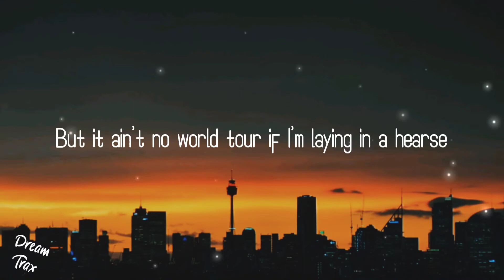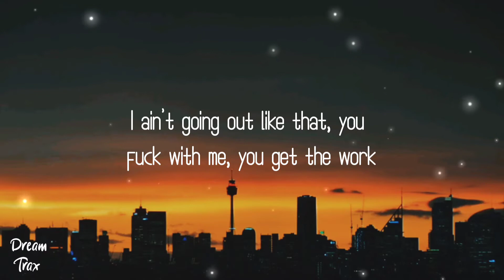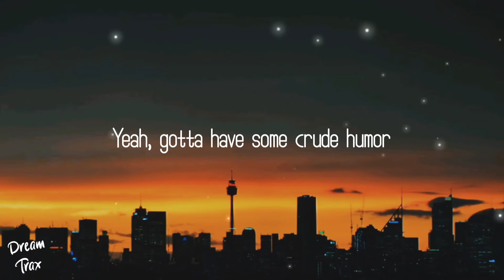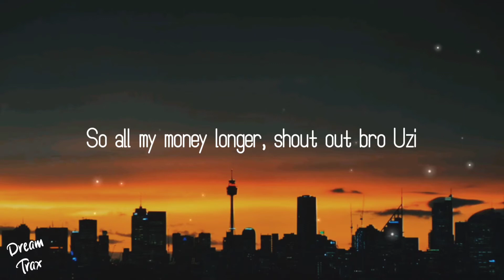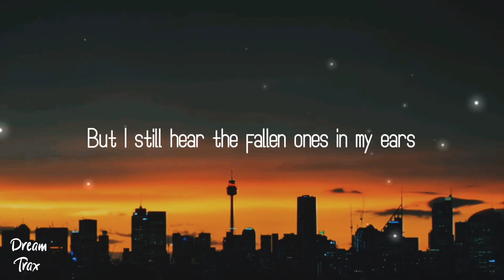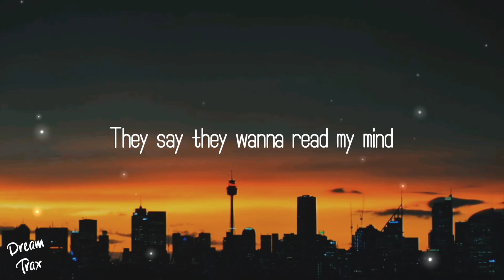Rich And Blind (Lyrics) - Juice WRLD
Tribute to Juice WRLD 🥺♥️.

•Song Lyrics🎵:

Fine (Daytrip took it to ten)

Say they wanna read my mind
They really wanna read my mind
Telling you right now, all you'll find
Is a lost soul, rich and blind
They say they wanna read my mind
Do you really wanna read my mind?
I promise, all that you will find

I know I have a purpose, but I don't see the purpose
They tell me the death of me gon' be the Perkys
I know they lace pills, I bought them on purpose
Life's unreal and death's uncertain
It's funny how the blessed ones had the most curses
Heart falling to the floor if we lose another person
Take three more, I swear it's worth it
But it ain't no world tour if I'm laying in a hearse
I remember losing little bro, he laying in the dirt
Now I'm bound to drop a tear or two on every single verse
Good terms, bad terms, when they die, it's the worst
Sometimes when I'm high, I feel high in reverse
I ain't going out like that, you fuck with me, you get the work
You ain't gon' see me in no wooden box, I'm gonna shoot 'em first
I promise y'all I'm finna touch the world, yeah, I'ma touch the Earth
But hold on, your girl on my line, I think I may just fuck her first
Yeah, gotta have some crude humor
Just to keep a good vibe going, keep the song grooving
So all my money longer, shout out bro Uzi
Keep my eyes in the sky 'cause that's where I'm moving

Blind, blind, blind

This is dedicated to you if you felt the lowest of the low
I know how it feels, you don't wanna struggle anymore
Used to ball hard, ain't no triple-doubles anymore
Bitch, I'm talking 'bout my tears
Turned around and faced my fears
I haven't felt this low in years
We die in three like musketeers
Ain't too many real niggas left in here
R.I.P. to all my peers
Smoking loud pack, what you say? I can't hear
But I still hear the fallen ones in my ears
Why, why do we live to die, die?
When it's my time, time, time
I'll leave behind my end, my 13 Reasons Why

Blind, blind, blind